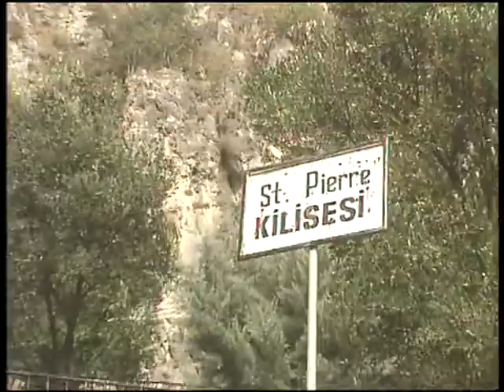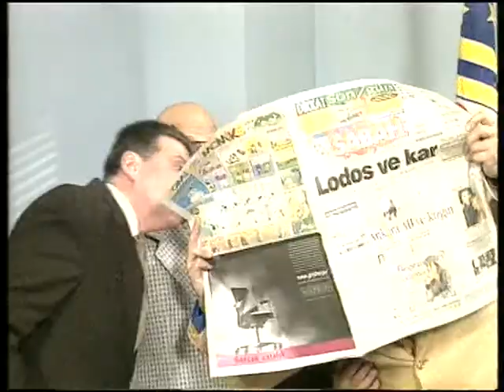NOSTALJİ MAGAZİN - REYTING HAMDİ'YLE (HAMDİ ALKAN) ANTAKYA'DA FUTBOLUN TARİHÇESİNİ ARAŞTIRDIK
Vakitsiz Horoz Tv 'un Youtube kanalıdır.